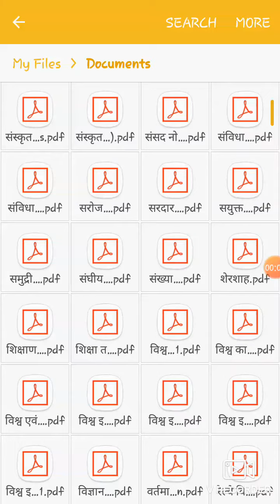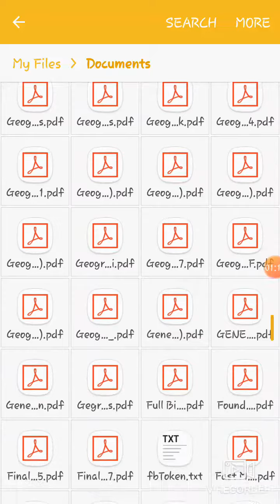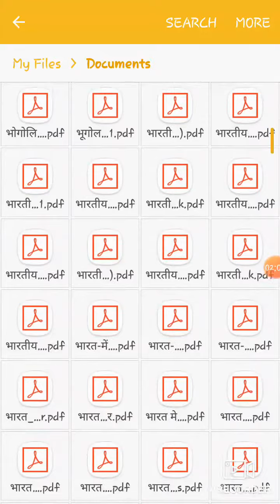all exam notes हाथ से लिखे हुए नोट्स all subject complete notes & all compitive exam notes